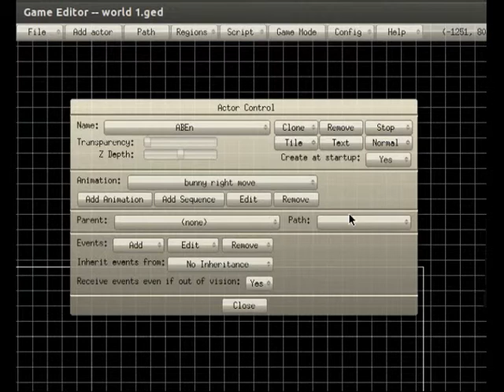Bunny wall jump test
Wall jump test for a platform game.